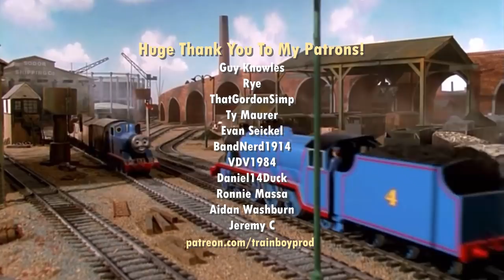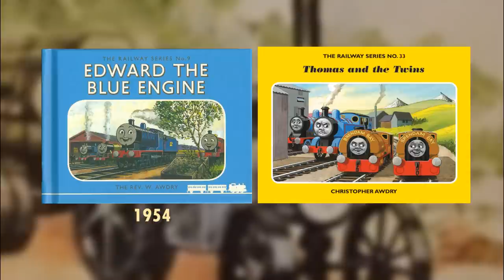The Origins Of Trevor The Traction Engine, & Behind The Scenes Of His Models- The History Of TTTE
This was an absolute pleasure to research; and a bit unexpected as well! I figured Trevor had some real life basis, but little did I know how much!